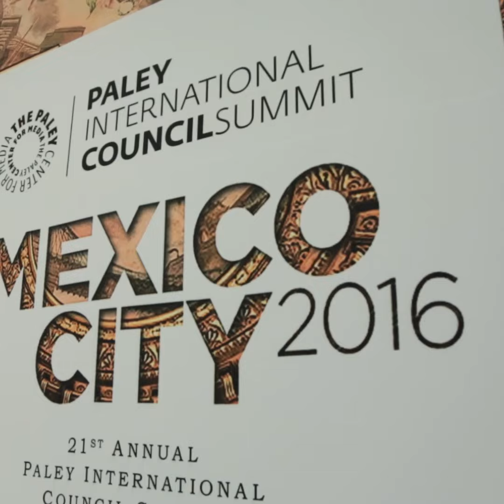Encuentros con el Presidente - 21ª Reunión Anual del Consejo Internacional del Centro Paley